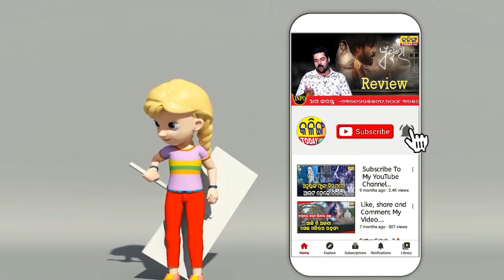ଡେଭିଡ୍ ଓ୍ୱାର୍ଣ୍ଣର ଟିମ୍ ଇଣ୍ଡିଆକୁ ଦେଲେ ଆଶୀର୍ବାଦ । କହିଲେ ଭାରତ ଅଷ୍ଟ୍ରେଲିଆକୁ ହରାଇ ଟି20 ବିଶ୍ବକପ୍ ଜିତିବ ।